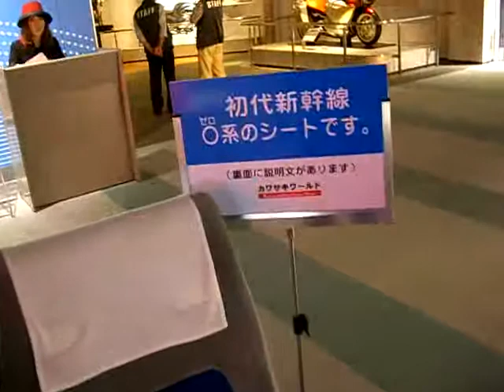Yamato 1 Santa Maria Gale サンタマリア ヤマト1 疾風